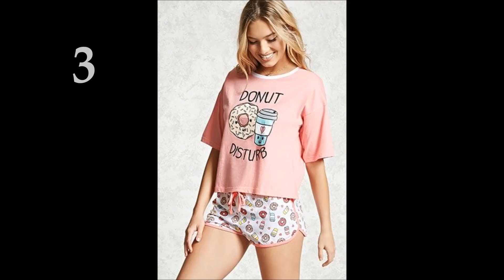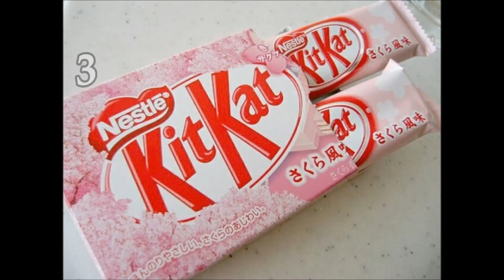BTS & Red Velvet Sleepover Game♥